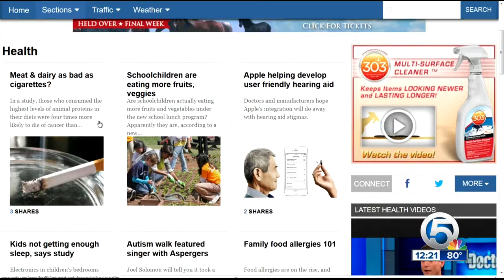Dr. Soria Q&A: Caffeine, grapefruit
Does caffeine really keep us awake and allow us to focus?  Can grapefruit affect your medication?